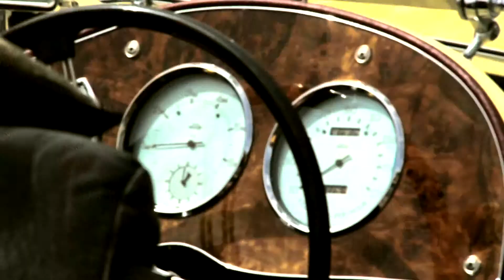NIBELUNGEN FAHRT (RTCE) - OBER-ABTSTEINACH - CLASSIC CARS